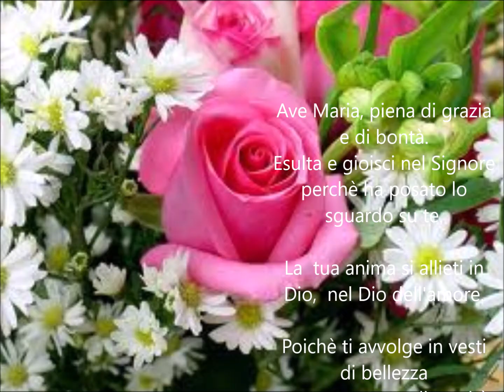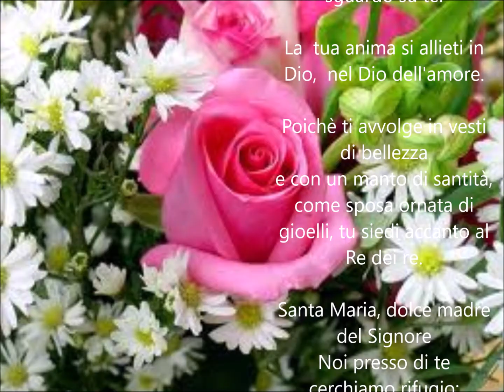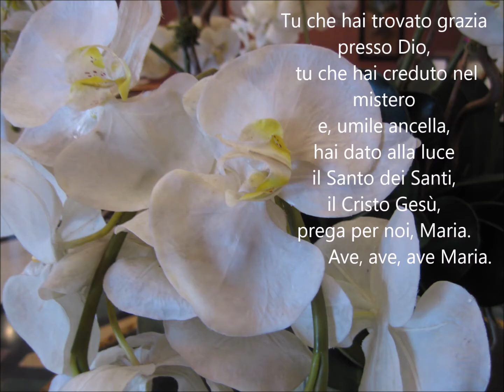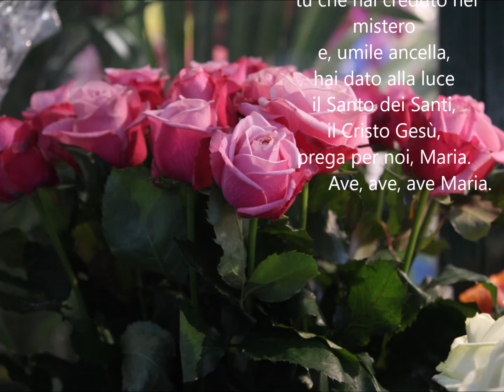AVE MARIA SCHUBERT - Testo italiano di Renato Tagliabue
L'esecuzione è affidata al mio ANDRO Virtual Choir con cantanti virtuali presenti nel Software "Virtual Singer" della Myriad; in questo caso al Tenore AlessANDRO. A queste voci standard presenti nel programma ho apportato modifiche al fine di dar loro un'"anima" più musicale (per quanto ho potuto).
Buon ascolto.